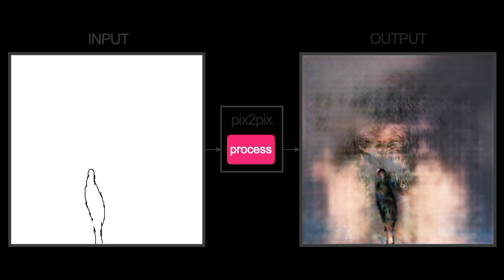pix2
animations created frame-by-frame using [it's not up anymore]
summer 2017